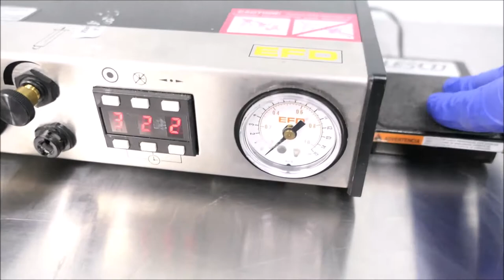EFD 1500XL Liquid / Epoxy Adhesive Dispenser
EFD 1500XL Liquid / Epoxy Adhesive Dispenser in our upcoming auction